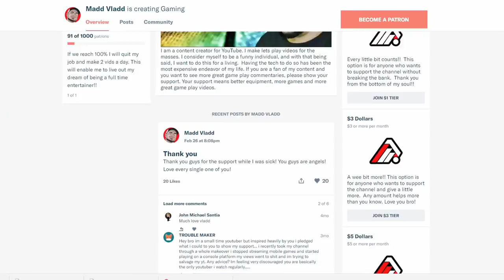The Forest | THE BIG MISTAKE | 1 Life Challenge 19 | HARD SURVIVAL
We used the artifact to draw in cannibals from the forest. That was a big mistake and ended up being the most violent episode yet.

VIDEO MUSIC

PC SPECS

Skylake 6700
GTX 1070
Maximus VIII Hero
32 Gb Corsair Ram
5TB Hard Drive Space